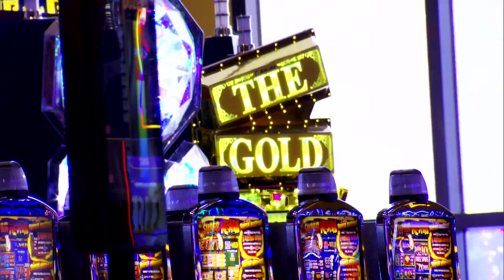Don't Be Tardy: Kim Zolciak-Biermann Hits the Casino! (Season 5, Episode 6) | Bravo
And yes, she just took out $25,000.
►► Watch Don't Be Tardy on Bravo!

ABOUT DON'T BE TARDY:
In this season, Kim has the world on her shoulders, attempting to convince her husband and NFL star, Kroy that it is time to expand their tribe all while she manages her busy schedule, pursues an acting career for KJ, launches a skin care line and takes the whole family on a trip to Kroy's hometown in Montana for a taste of real country life.